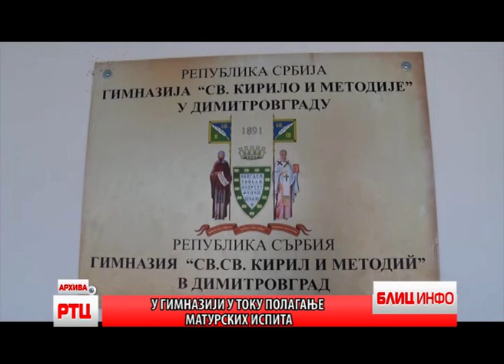BLIC INFO 09.06.2023.RT CARIBROD DIMITROVGRAD